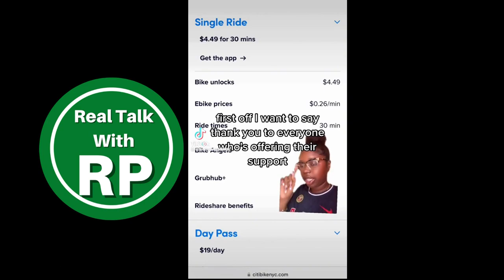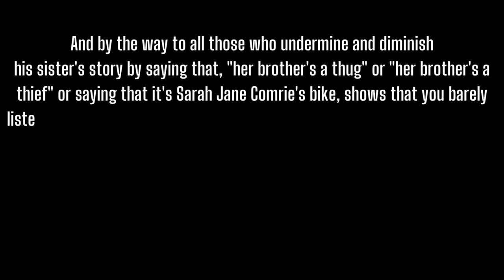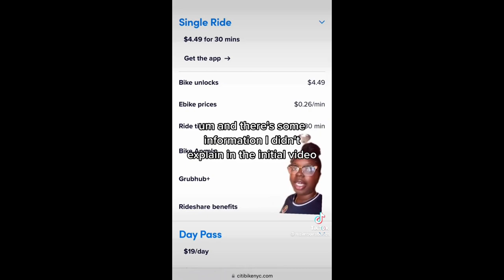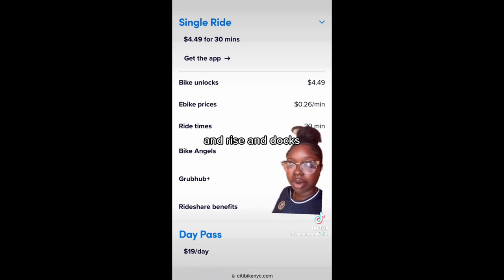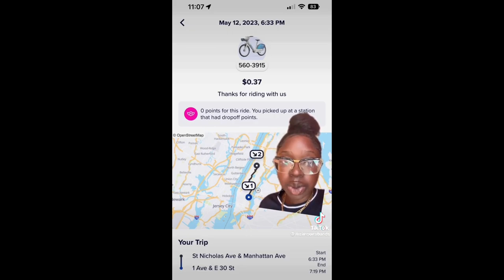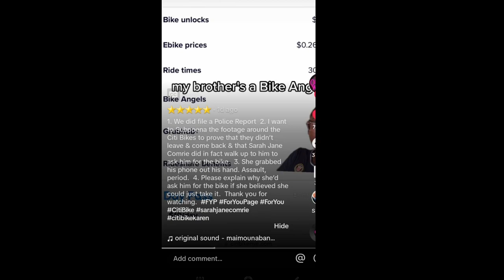Sister Of Black Teen Calls Out Racist Trolls Over Citi Bike Karen!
The sister of the black male teenager thanks everyone who was on her brother's side for the support, and she also called out the racist and trolls who support NYC Bellevue Hospital worker, Sarah Jane Comrie known as Citi Bike Karen.

00:00 | RTWRP Intro
00:05 | Video Title
00:12 | Tagline
01:41 | "Mary" Thanks Everyone, Calls Out Racist Trolls, And Gives Update
08:26 | In Conclusion
09:29 | RTWRP Outro